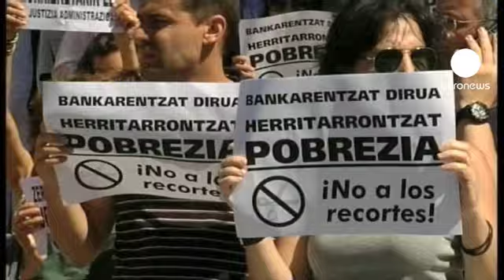Miles de españoles saldrán hoy a la calle por los recortes del Gobierno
Los recortes del Gobierno de Mariano Rajoy sacan a miles de españoles a la calle. Hoy hay convocadas protestas en 80 ciudades de todo el país. El mismo día los sindicatos tienen programado acordar una fecha para una huelga general en el mes de septiembre.